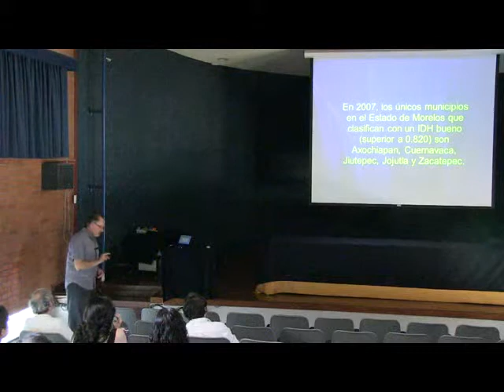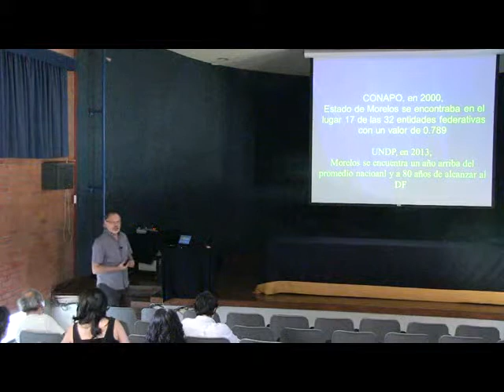SocioFísica. Dr. Manuel Martínez Fernández